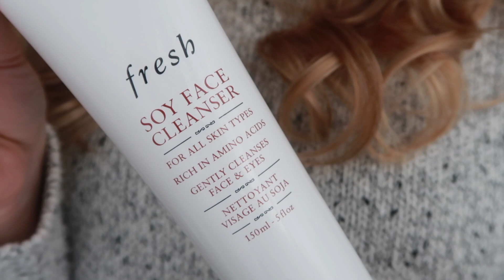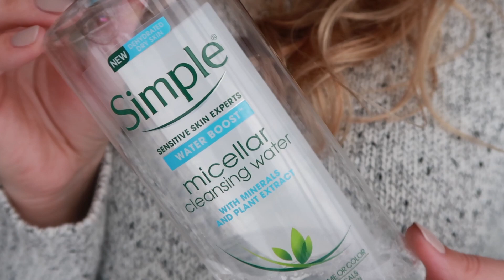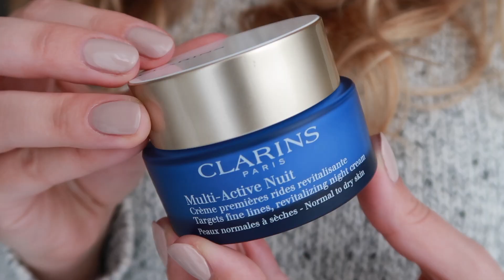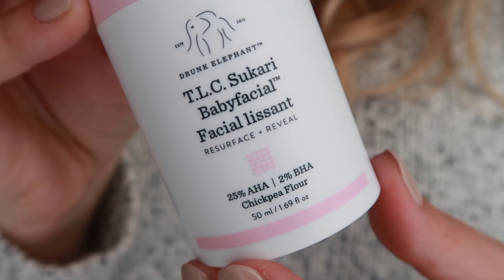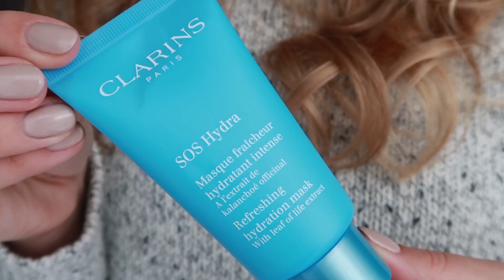JAK DBAM O SWOJĄ CERĘ? 🧖‍♀️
Urządzenie do mikrodermabrazji

🏡 AirBnB - taniej niż hotel!

MÓJ MAKIJAŻ:
✔ Podkład Dior Forever 24h Wear High Perfection Skin-Caring Matte Foundation w odcieniu 2.5N
✔ Korektor pod oczy Clarins Instant Concealer w odcieniu 01
✔ Brązer Estee Lauder w odcieniu Light
✔ Róż do policzków Charlotte Tilbury Cheek To Chic Swish & Pop Blusher w odcieniu Pillow Talk
✔ Puder wykończeniowy Hourglass Veil Translucent Setting Powder
✔ Szminka Charlotte Tilbury Matte Revolution w odcieniu Pillow Talk
✔ Na paznokciach CND Shellac w odcieniu Unmasked